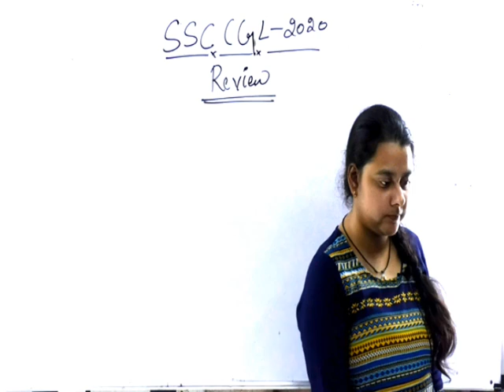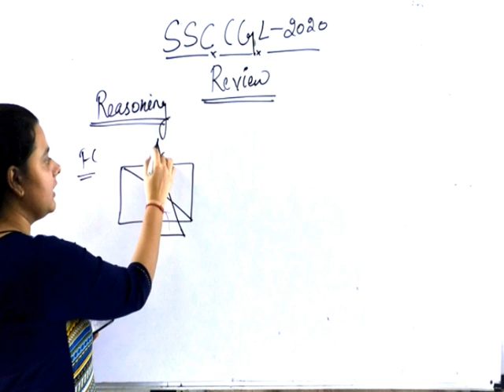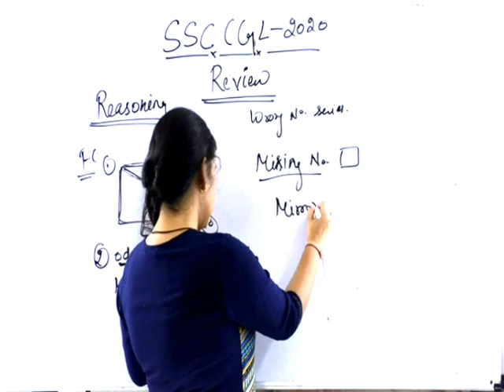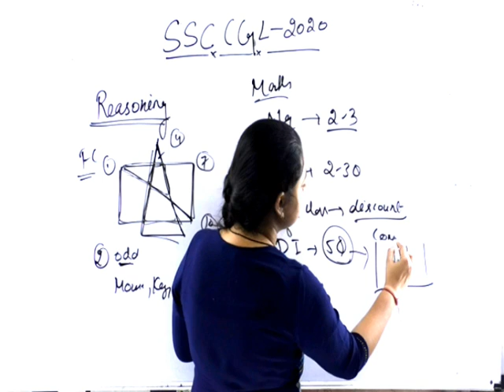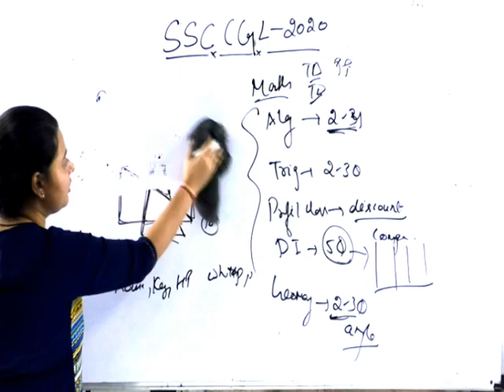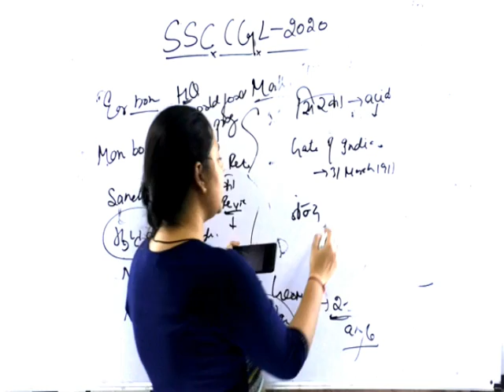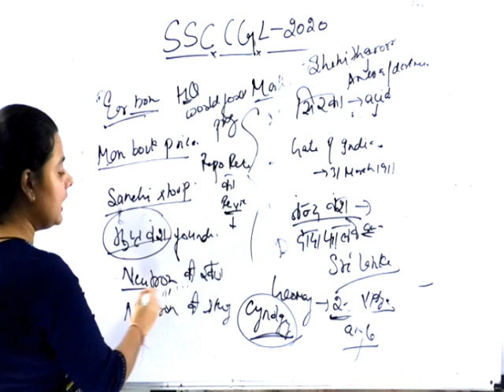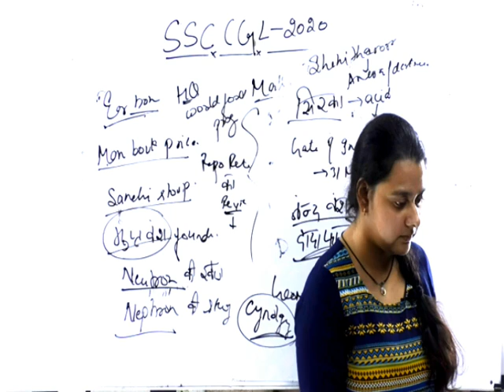SSC_CGL_03_March_Paper_Review by Priyal ma'am